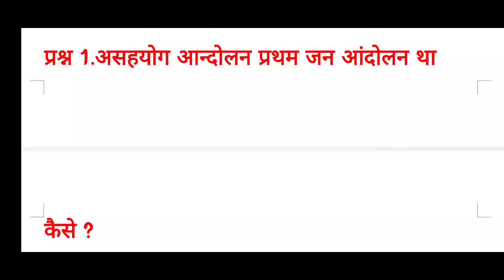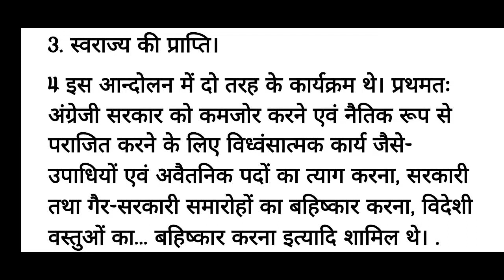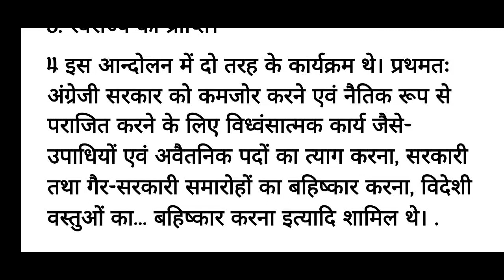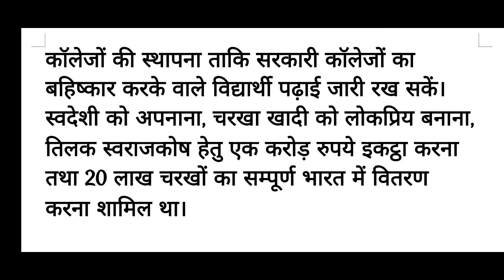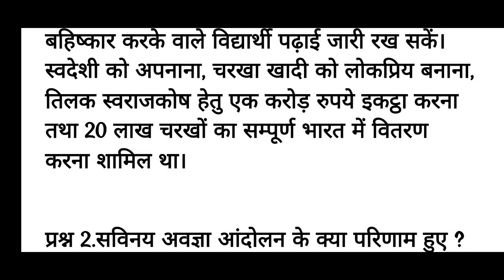भारत का प्रथम जन आंदोलन : असहयोग आंदोलन Bharat ka Pratham Jan aandolan #1920